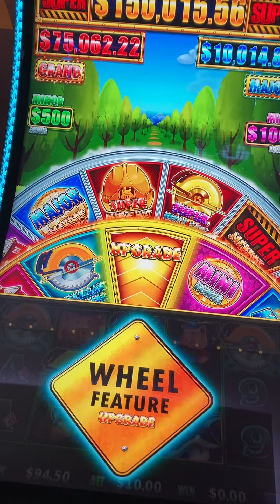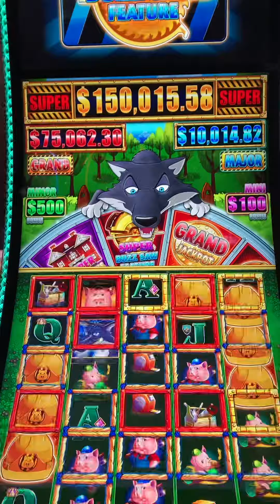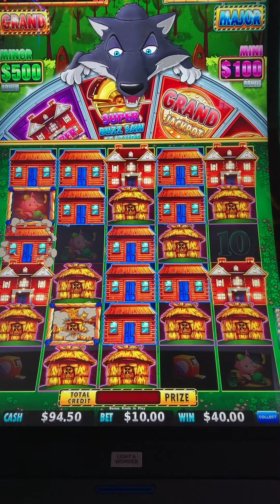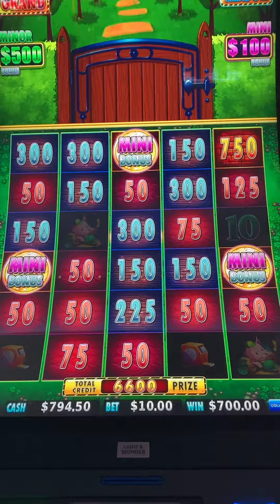Huff & Even More Puff - Super Buzz Saw Feature Bonus casino play at Aria Las Vegas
Huff & Even More Puff - Super Buzz Saw Feature Bonus slot play at Aria Las Vegas